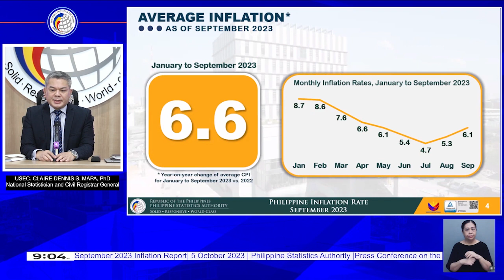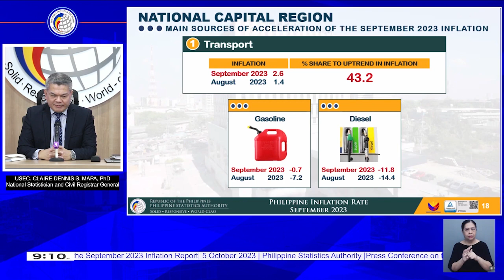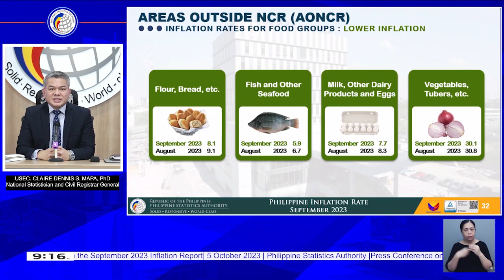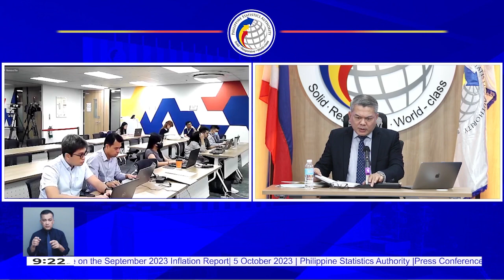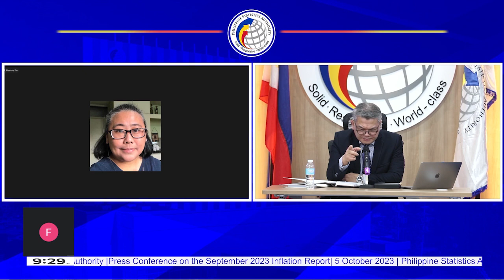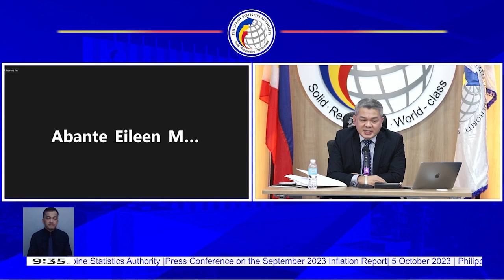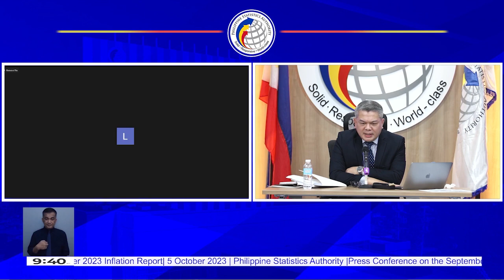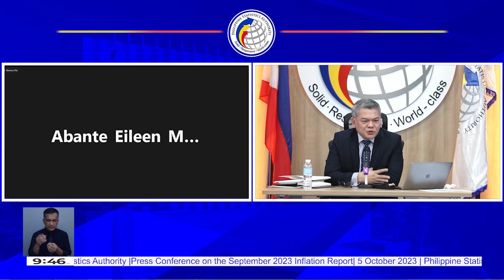Press Conference September 2023 Inflation Report